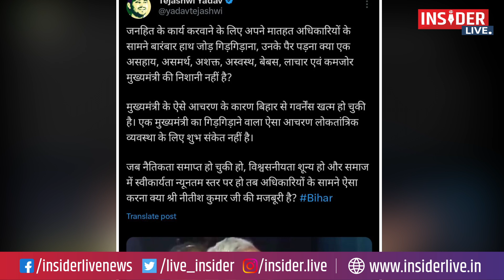CM Nitish ने DGP के सामने जोड़ा था हाथ, सुबह-सुबह Tejashwi Yadav ने खोल दिया पोल!